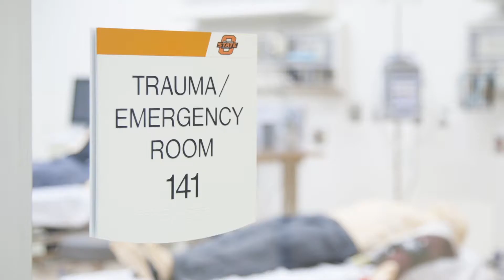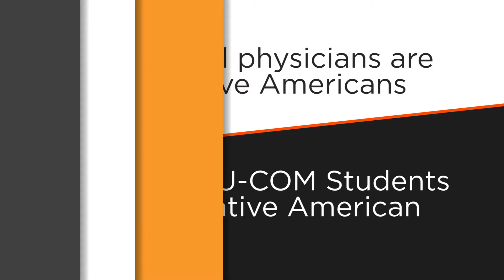Thank you Cherokee Nation - Because of you, lives will be changed